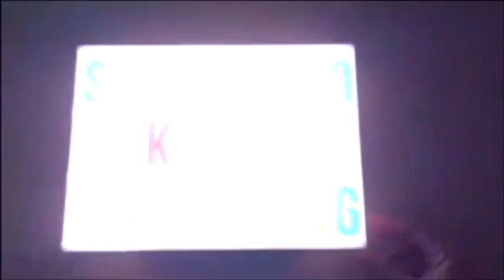Sarah And Duck The Big Sleepover With Sarah And Duck Full Episodes English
Watch as Sarah and Duck play games and have a sleepover with friends. Enjoy!

We are playing The Big Sleepover With Sarah And Duck downloaded from the apple iOS app store